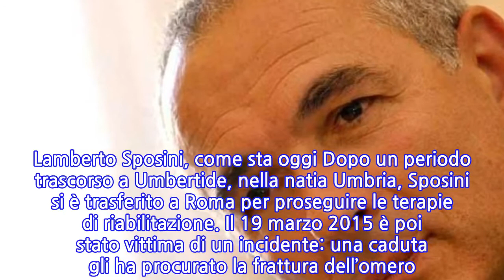Lamberto Sposini spegne 68 candeline: arrivano gli auguri speciali di Enrico Mentana...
Lamberto Sposini spegne 68 candeline: arrivano gli auguri speciali di Enrico Mentana che...
Lamberto Sposini spegne 68 candeline: arrivano gli auguri speciali di Enrico Mentana che lo ha festeggiato con la figlia Matilde Tanti auguri a Lamberto Sposini, che nella giornata di ieri 18 febbraio 2020 ha spento 68 candeline. A festeggiare il giornalista c’è stato anche ‘Il Direttore’ Enrico Mentana, che ha postato una foto dell’amico in compagnia della figlia Matilde. “Padre e figlia, magic moment”, il flash del direttore del Tg di La7 che, sempre ieri sera, dopo aver chiuso la puntata del telegiornale, si è diretto all’abitazione del collega per stargli vicino nel ‘suo’ giorno speciale. Mentana, già in chiusura del Tg, aveva ricordato Lamberto, facendogli gli auguri anche in diretta. 68 candeline per il giornalista Era il 29 aprile 2011 quando Sposini fu colpito da un ictus, a cui fece seguito un’emorragia cerebrale. Il fatto avvenne poco prima che iniziasse uno speciale della trasmissione La vita in diretta dedicato alle nozze tra il principe William e Kate Middleton. Ricoverato al Policlinico Gemelli di Roma, affrontò un delicato intervento chirurgico per la riduzione dell’emorragia. Il 21 giugno 2011 uscì dalla terapia intensiva, mentre l’11 luglio 2011 fu trasferito nella clinica riabilitativa “Santa Lucia” a Roma. Nel mese di novembre fu poi portato in una clinica privata in Svizzera. Lamberto Sposini, come sta oggi Dopo un periodo trascorso a Umbertide, nella natia Umbria, Sposini si è trasferito a Roma per proseguire le terapie di riabilitazione. Il 19 marzo 2015 è poi stato vittima di un incidente: una caduta gli ha procurato la frattura dell’omero. Il giornalista ha quindi dichiarato di non voler tornare in televisione. Oggi Sposini ha recuperato la motricità e le facoltà cognitive, ma soffre di afasia e agrafia (difficoltà a parlare e scrivere). Sulle sue condizioni, la famiglia e lui stesso hanno sempre mantenuto molto riserbo.
INFORMATION
• Source: gossipetv